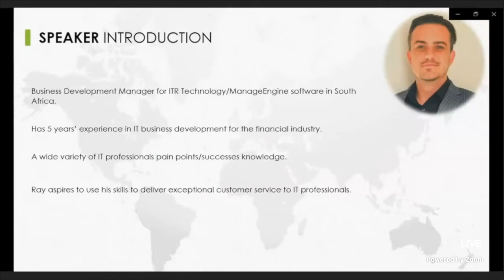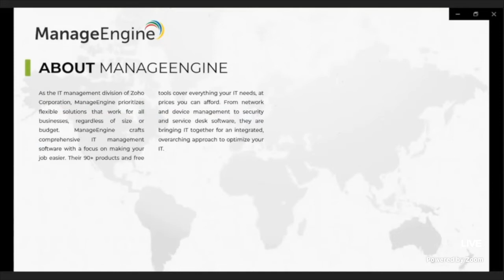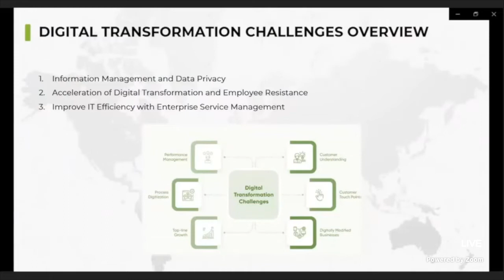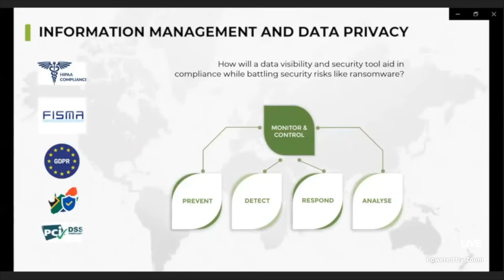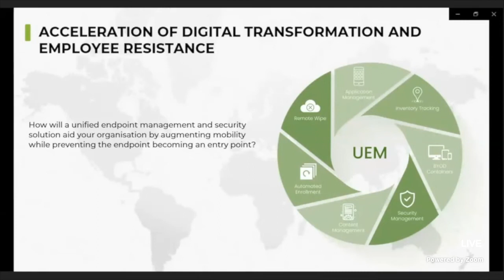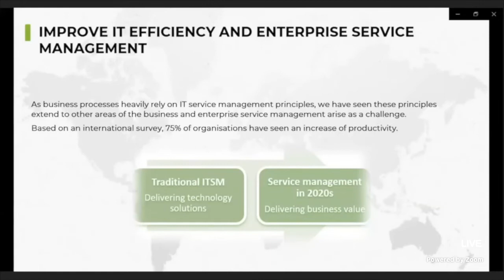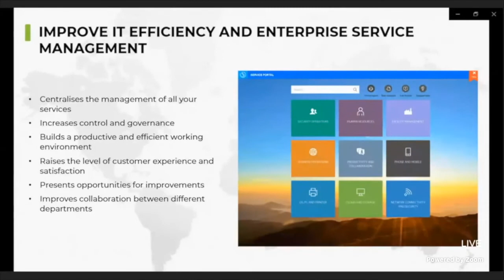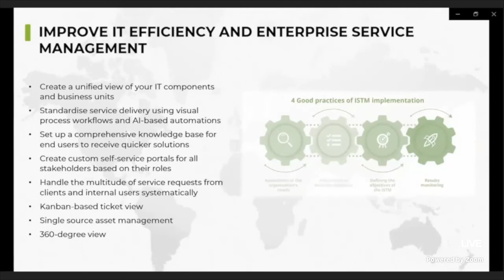There is something even a billion dollar company can’t afford… a breach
Watch the full engaging presentation on 𝐓𝐡𝐞𝐫𝐞 𝐢𝐬 𝐬𝐨𝐦𝐞𝐭𝐡𝐢𝐧𝐠 𝐞𝐯𝐞𝐧 𝐚 𝐛𝐢𝐥𝐥𝐢𝐨𝐧-𝐝𝐨𝐥𝐥𝐚𝐫 𝐜𝐨𝐦𝐩𝐚𝐧𝐲 𝐜𝐚𝐧’𝐭 𝐚𝐟𝐟𝐨𝐫𝐝… 𝐚 𝐛𝐫𝐞𝐚𝐜𝐡 by Ray Pretorius, Business Development Manager (ManageEngine South Africa, ITR Technology) at the  𝟏𝟐𝐭𝐡 𝐄𝐝𝐢𝐭𝐢𝐨𝐧 𝐨𝐟 𝐭𝐡𝐞 𝐁𝐅𝐒𝐈 𝐈𝐓 𝐒𝐮𝐦𝐦𝐢𝐭: 𝐀𝐟𝐫𝐢𝐜𝐚 which took place on 19th November, 2021.

Re-imagining Africa's Banking and Finance Sector: Culture, Strategy and Innovation